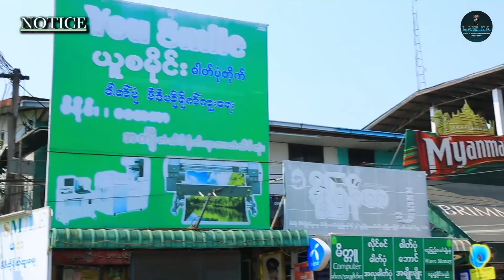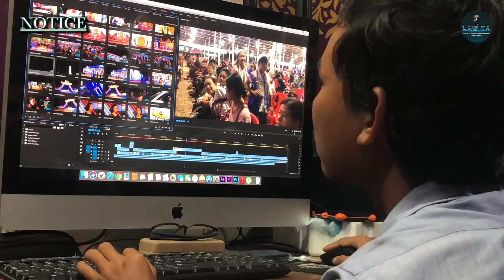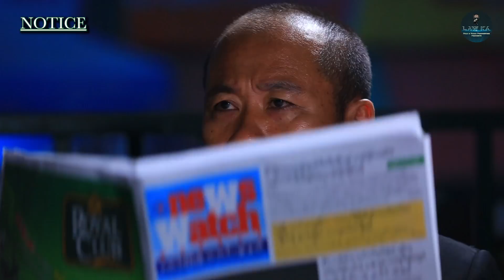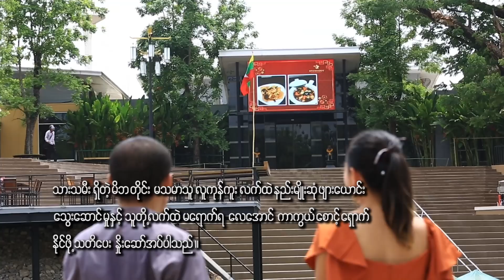NOTICE Part {2}Official/Movie/Myanmar